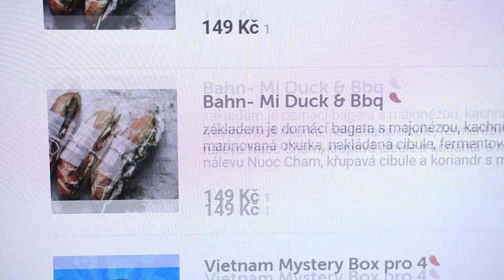Oznamujeme Brawl Stars sekci! feat. Pepis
Ve svých řadách vítáme Brawl Stars sekci, která nás pod vedením Pepise bude reprezentovat na poli mobilních her! 💙

Sestava:
● Pepis - kapitán sekce
● Martin "Lodon" Eppinger
● René "Fregy" Lazecký
● Filip "Fofko" Cimo
● Matuš "Red" Vašina

Co na sestavu říkáte? 😎